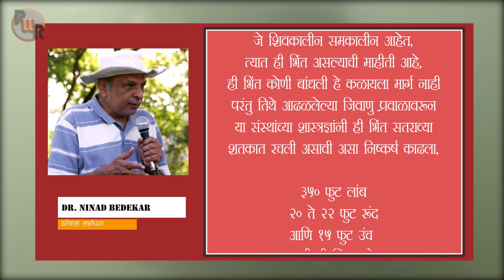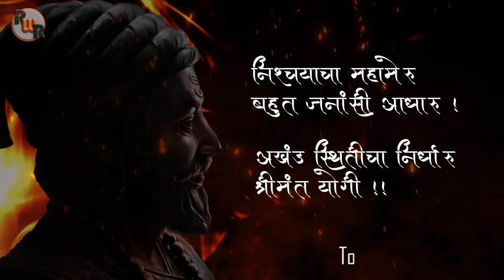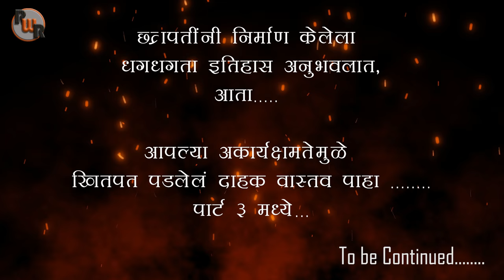Vijaydurg Fort | PART 2 | Underwater Wall | विजयदुर्ग किल्ला । पाण्याखालील तटबंदी । RoadWheel Rane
इन्स्टाग्राम आयडी : (roadwheelrane)
विजयदुर्ग किल्ल्याबद्दल विस्तृत माहिती देणारे अनेक व्हिडीओ युट्यूबवर अस्तित्वात आहेत. मात्र मागील १० वर्षात vijaydurg किल्ल्याची खरी संपत्ती असलेल्या पाण्याखालील तटबंदीचा मागोवा घेण्याचा फारसा प्रयत्न झालेला दिसत नाही. युट्यूब चॅनेल सुरू करतानाच काहीतरी वेगळं दाखवायचं ठरल्याने या तटबंदीचं दर्शन रसिक प्रेक्षकांना घडवण्याचं निश्चित केलं. आवश्यक धाडस करण्याची मानसिक तयारीही केली. पहिल्या भागात मारुती मंदिर, जिबीचा दरवाजा, महादरवाजा, पाणी वाहून नेण्याची व्यवस्था, खलबतखाना, घोड्याची पागा आणि महिला सुरक्षेसाठी महत्त्वाची भुमिका बजावण्यार्या भुयारी मार्गाचं दर्शन घेतलं. या भागात दारूचे कोठार, खुबलढा तोफामारा बुरूज, सुस्थितीत असलेले दोन भुयारी मार्ग, सायबाचे ओटे, पाण्याचा हौद, पाण्याखालील तटबंदी आणि इतर काही गोष्टी पाहणार आहोत.
मुंबईत तळ ठोकलेल्या इंग्रजांना कोकणातील विजयदुर्गचा करारीपणा अनेक वर्षांपासून खुपत होता. त्यामुळे हा किल्ला ताब्यात घेण्यासाठी गोर्यांच्या तीन मजबूत युद्धनौका विजयदुर्गच्या दिशेनं रवाना झाल्या. मात्र त्यांची ही मोहीम फ्लॉप गेली. कारण विजयदुर्गपासून काही अंतरावर या युद्धनौका बुडाल्या. हे का घडलं याचा शोध घेतला असता, समुद्राच्या ओहोटीच्या वेळीही पाण्याखालीच राहील अशी जाडजूड भिंत समुद्राखाली बांधलेली आढळली.
प्रकाशचित्र तज्ज्ञांनी या संदर्भात अभ्यास केला असता हे बांधकाम १७ व्या शतकात असल्याचा निष्कर्ष काढण्यात आला. shivajimaharaj यांनी विजयदुर्ग किल्ल्यावर तिहेरी तटबंदीचं कडं घालताना, पाण्याखालील चौथी तटबंदीही बांधून घेतली. याच अदृश्य तटबंदीला इंग्रजांच्या युद्धनौका धडकल्या आणि त्या बुडाल्या असा निष्कर्ष काढण्यात आला.

महाराजांची गलबतं सुद्धा याच समुद्रात फिरत होती. मग ती का बुडाली नाहीत? हा प्रश्न तुम्हालाही पडला असेल. मात्र राजांच्या गलबतांचा अभ्यास केलात तर ती एकतृतियांश पाण्याखाली असत. या तुलनेत शत्रूंच्या युद्धनौका दोन तृतियांश पाण्याखाली असत. याचमुळे राजांची गलबतं अगदी सहजपणे ही भिंत पार करत.

हे सर्व दृश्य स्वरूपात तुम्हाला उत्तम पद्धतीने कळावं यासाठी RoadWheel Rane आणि टीमनं पुरेपूर प्रयत्न केले आहेत. एडिटींग किती कठीण असते याची जाण असलेल्या प्रेक्षकांना हे लगेच लक्षात येईल.
झिरो व्हिजीबिलीटी म्हणजेच पाणी अत्यंत गढूळ असल्यामुळे भिंत टप्प्यात असूनही आम्हाला अपेक्षित चित्रिकरण करता आलं नाही.. मात्र असाच प्रयत्न २०१० साली झी मराठीवरील मिलिंद गुणाजी यांच्या 'डिस्कोवर महाराष्ट्र' या भटकंती कार्यक्रमांसाठी सारंग कुलकर्णी आणि त्यांच्या टीमने केला होता. सर्व तयारीनिशी गेल्यानंतरही त्यांना अपेक्षित फुटेज न मिळाल्याचे दिसून येते. या तुलनेत आम्ही अत्यंत अपुरे मनुष्यबळ, सामग्रीच्या साहाय्याने हा प्रयत्न केला. भिंतीजवळ पोहोचलोही. मात्र ते फुटेज मिळवू शकलो नाही. 'त्यामुळे झीवरील संबंधित फुटेज आम्ही वापरत आहोत.' तसेच प्राध्यापक निनाद बेडेकर यांनी दिलेल्या मुलाखतीतील काही अंश आम्ही व्हिडिओकरिता वापरले आहेत. तसेच भिंत असली तरी ती जहाजं नेमकी कशी फुटायची हे नेमकं लक्षात यावं यासाठी शक्य तितके R&D करून फुटेज मर्ज करून सादर करण्यात आलं आहे. यामागे रसिक प्रेक्षकांना अधिकाधिक माहिती मिळावी हेच अंतिम ध्येय आहे.
हा प्रयत्न करताना विजयदुर्ग ग्रामस्थांची खूप मदत झाली. आमचे मित्र संदीप सारंग यांनी देखील मोलाची साथ दिली.
GoPro Hero 8 Black
Secondory DSLR Camera (Canon EOS 1500D)
Primary DSLR Camera : (Canon EOS 200D II)
Thumbnail : MAULI DIGITAL (Ruchil Sawant)
Credit
Epic Inspirational and Cinematic Motivational Background Music  by AShamaluevMusic
Mixkit.com